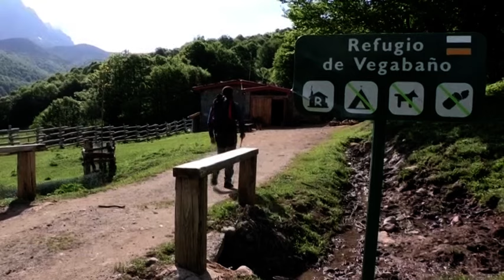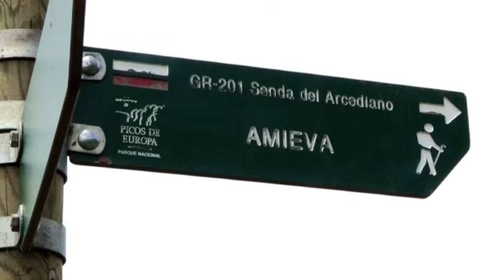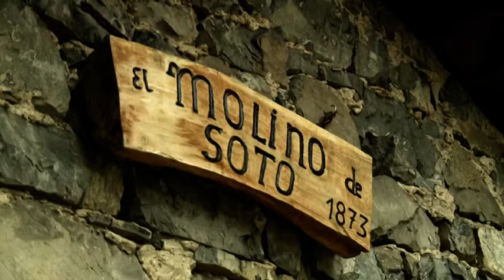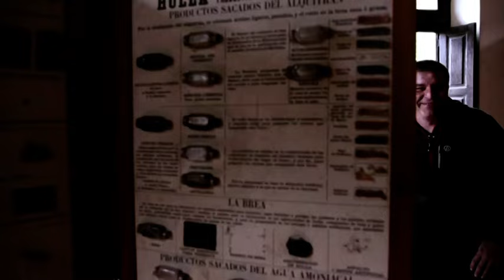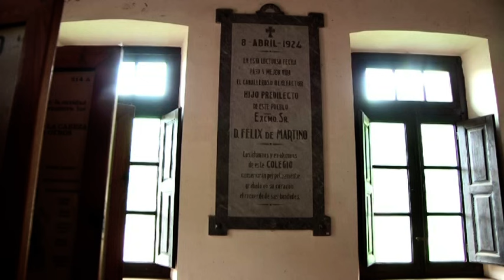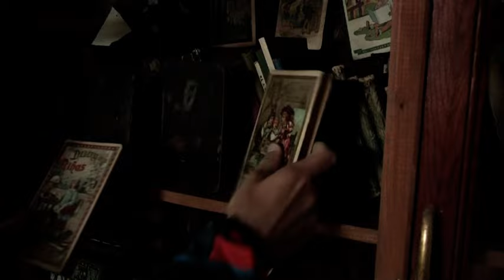Parque Nacional de los Picos de Europa, León con Kike Calleja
Los valles de Sajambre y Valdeón, en el Parque Nacional de los Picos de Europa, cuentan con algunos de los paisajes más bellos de la Península Ibérica. Todo ello en un entorno natural habitado por gentes apegadas a la tierra y sus costumbres.
El leonés Kike Calleja recorre estos valles de ensueño mostrándonos rutas para todos los gustos.
A su lado descubrimos la senda del Arcediano, una antigua calzada romana que unía León con Asturias y la ruta del Collado Jermoso, serpenteando por las cumbres del Macizo Central de Picos de Europa.